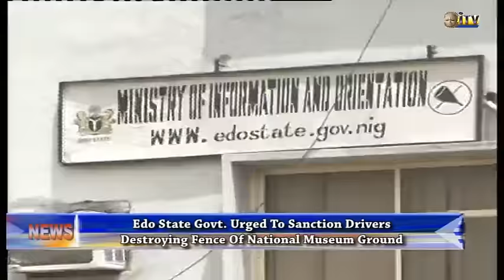EDSG urges to sanction drivers destroying fence of National Museum Ground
Edo State government has been advised to put machinery in place to monitor and sanction any driver recklessly running into the fence of the National Museum Ground.

The residents who gave the advice were speaking to Roseline Ebhoramen on the extent of damages made at the special monument by some motorists plying Oba Ovoramen square.